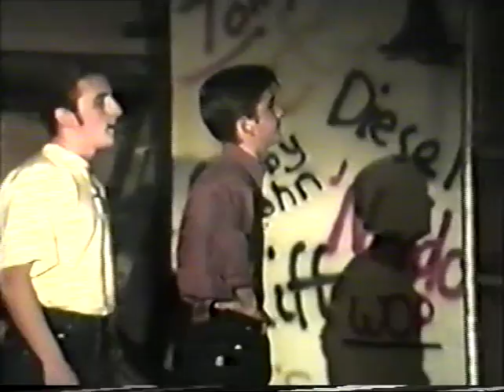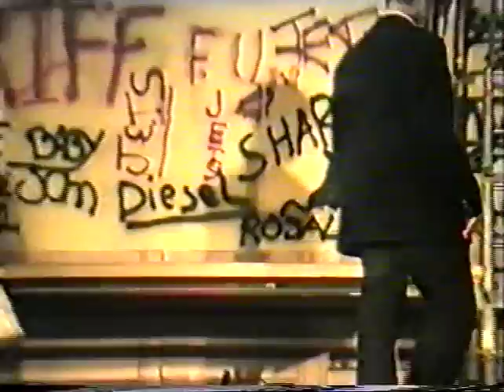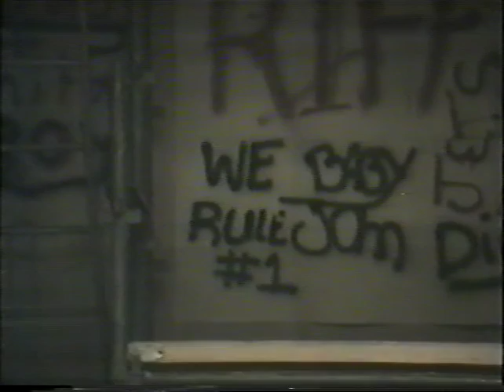West Side Story - Bo'ness Academy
Bo'ness Academy's 1994 production of West Side Story. Filmed by my dad, James Livingstone.